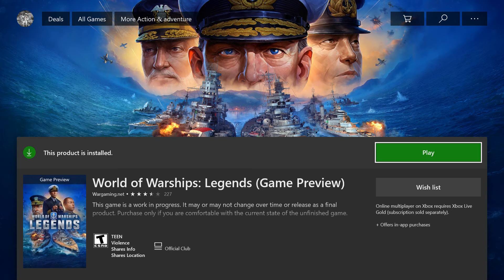WORLD OF WARSHIP LEGENDS. YOU GOTTA TRY THIS FREE GAME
ENJOY AND TRY THIS GAME NOW ON XBOX FOR FREE